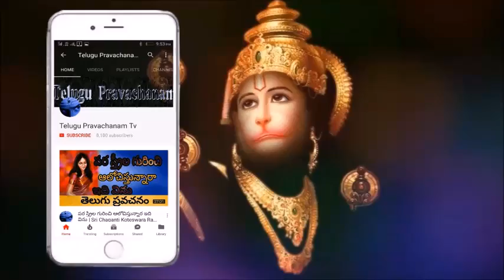దేవుడి పైన భక్తి ఉంటే ఎలా ఉంటారు Sri Chaganti Koteswara Rao Speeches